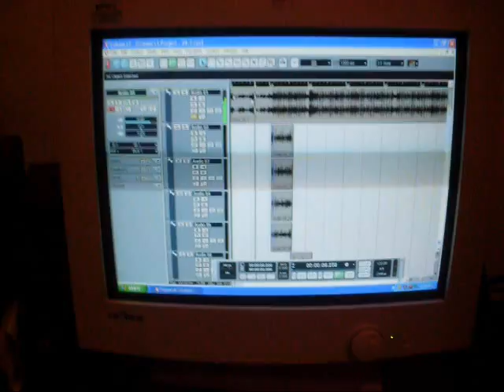J Banks Trabajando En Su MIXTAPE 24/7